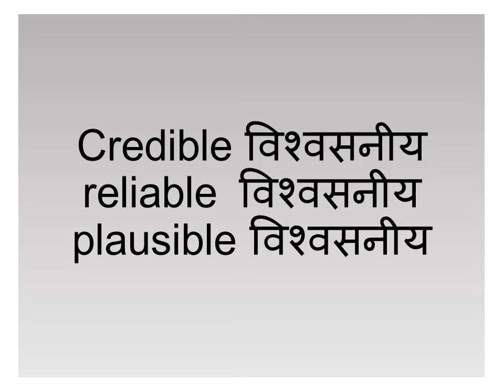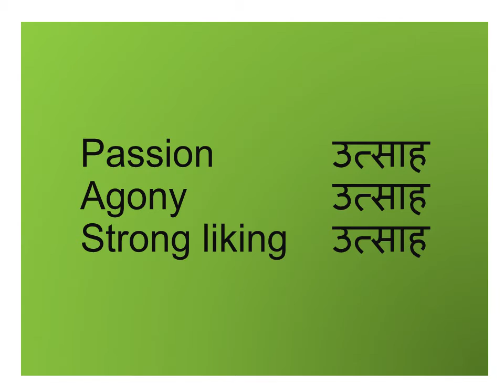synonyms part 2 | increase your vocabulary | simple words with variety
use more learn  more  no need to ratify just use them in your daily life